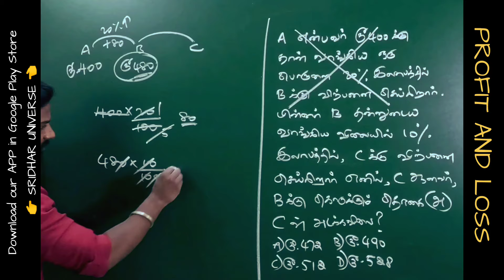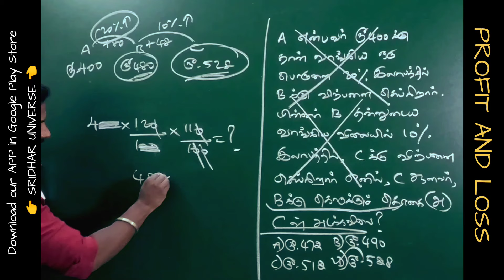Profit and Loss || TNPSC Maths || Mr. Sridhar TJ